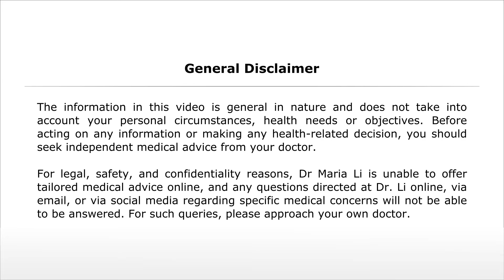Do antibiotics make the pill ineffective?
Women on the pill were previously told to use condoms while they took antibiotics, because antibiotics reduced the effectiveness of the pill. We now know that, with the exception of two rarely-used antibiotics called rifampicin and rifabutin, this advice need no longer be heeded.

Martin, Kathryn A; Barbieri, Robert L (2016, August 17). "Overview of the use of estrogen-progestin contraceptives." Accessed 6 August 2017.

The information in this video is general in nature and does not take into account your personal circumstances, health needs or objectives. Before acting on any information or making any health-related decision, you should seek independent medical advice from your doctor.  For legal, safety, and confidentiality reasons, Dr Maria Li is unable to offer tailored medical advice online, and any questions directed at Dr. Li online, via email, or via social media seeking medical advice will not be able to be answered. For answers to such queries, please approach your own doctor.